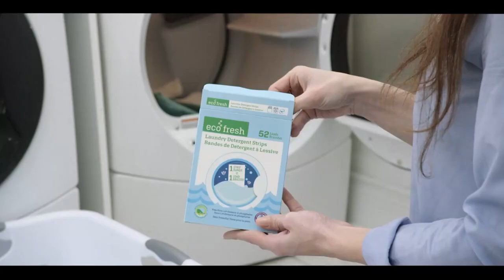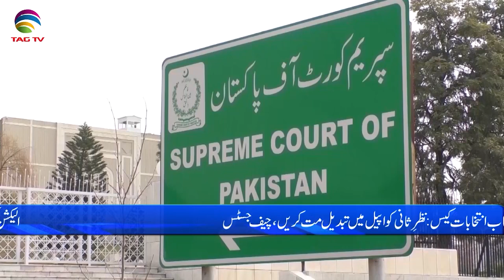Pakistan News Bulletin with Bushra khan -May 23, 2023